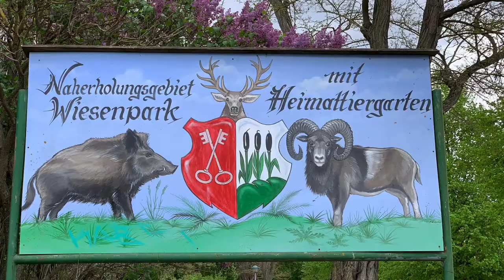Roadtrip #18 - Über Oschersleben/Bode an den Prinzenteich/Oberharz - Teil 1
Es geht wieder für uns los und zwar mit einem Besuch in Oschersleben/Bode, bei Marcels Eltern und dann gehts weiter in den Oberharz zum Prinzenteich. U.a. stellen wir euch in diesem Video kurz den Stellplatz in Oschersleben vor.

GPS-Koordinaten vom Friedenstraße, 39387 Oschersleben, Deutschland